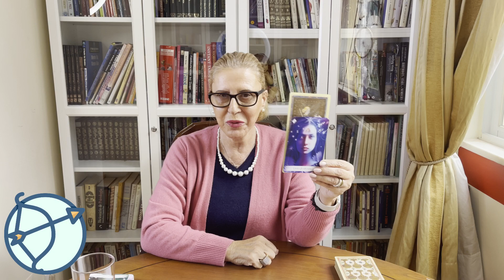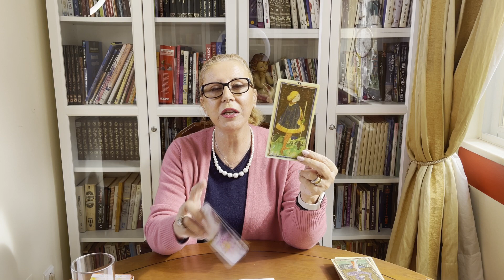Maria Helena - HORÓSCOPO FIM DE SEMANA